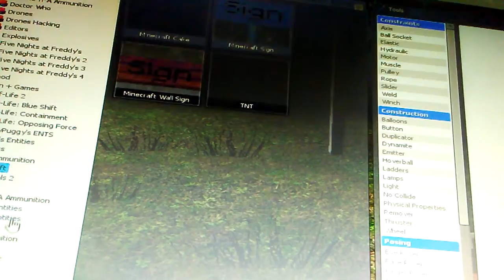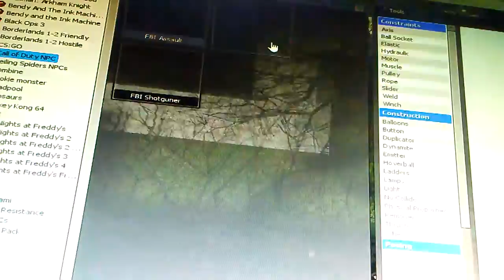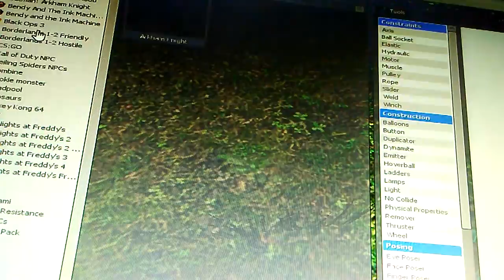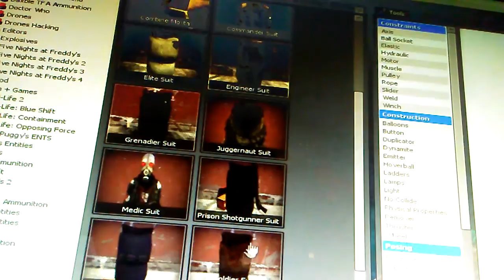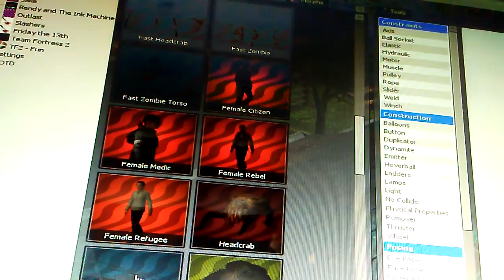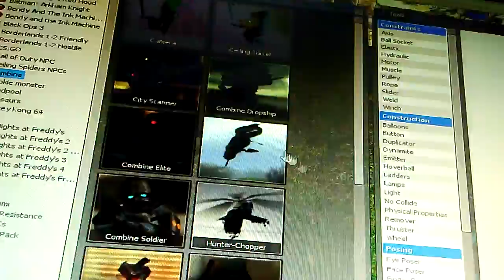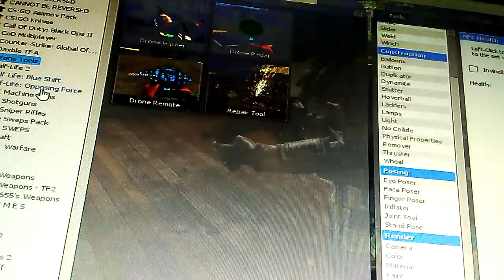Crazy fun suits